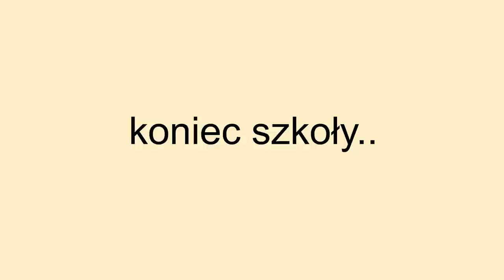JAK ANANASEM ZNISZCZYĆ KOMUŚ ŻYCIE